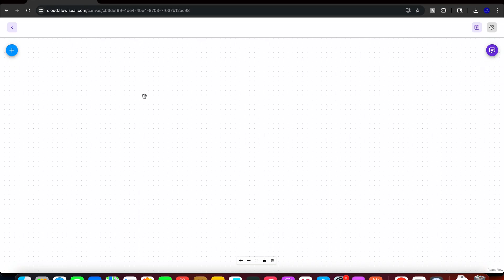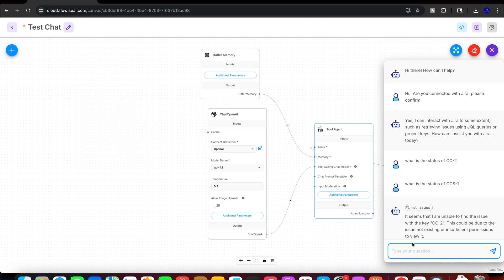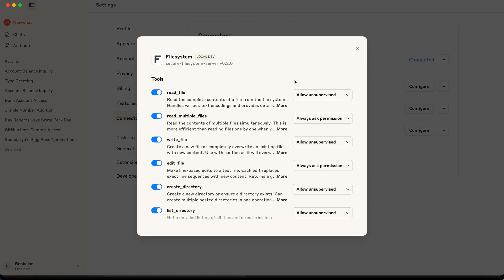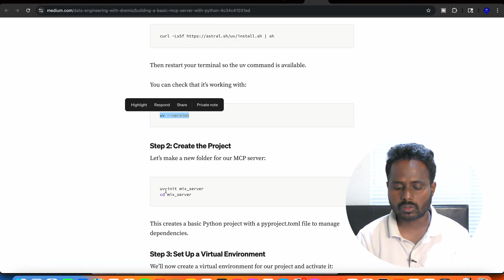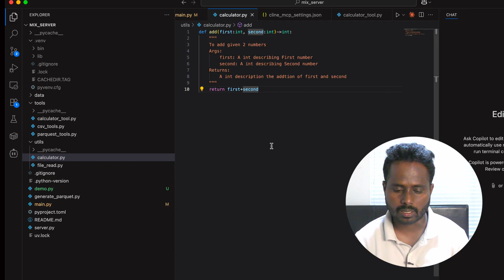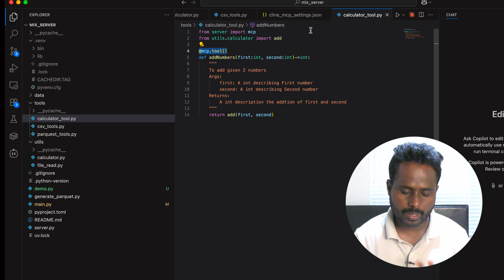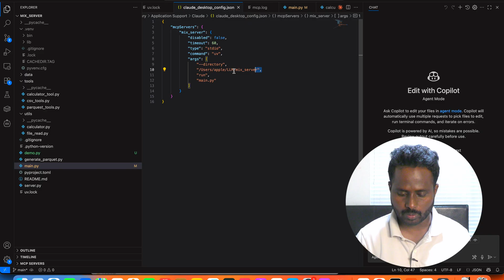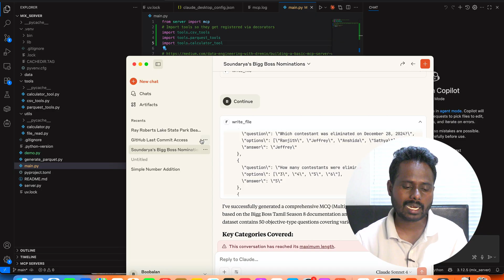AI Model vs AI Agent Explained | FlowiseAI, Claude, n8n, MCP Demo (No-Code + Custom Server)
In this video, we break down the difference between AI Models and AI Agents, and explore how modern no-code AI integration tools like FlowiseAI, Claude, n8n, and Model Context Protocol (MCP) are transforming how we build AI-powered workflows.

We start by comparing traditional standalone AI with current organizational AI approaches, then dive into trending tools that let you orchestrate AI without writing code.

You'll see:

📌 FlowiseAI for visually building AI apps
📌 Claude AI and how it works as a conversational AI agent
📌 The key differences between AI Models and AI Agents
📌 How MCP lets agents use external tools and resources
📌 Step-by-step creation of a custom MCP server that adds two numbers
📌 Integration with Claude for real-time AI-agent-driven calculations

Finally, we wrap it all up with a live MCP + Claude demo, showing AI agents in action.

⏱ Timestamps:

00:00 Introduction
01:02 Traditional / Standalone Approaches
01:30 Current Organization Approach
02:25 Trending AI Integration Tools
02:33 FlowiseAI Introduction
04:09 Claude AI
04:22 AI Model vs AI Agent Explained
05:30 AI Agents Using Model Context Protocol (MCP)
07:07 How to Create MCP Server
09:41 MCP Tool to Add 2 Numbers
12:12 Integrate MCP Server with Claude
14:04 MCP Server Demo with Claude